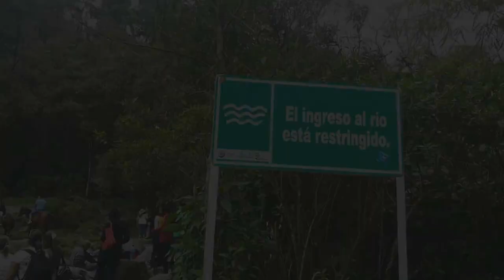Valle del Cocora | Magia en el Quindio Ruta Libre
El Valle del Cocora, es el destino que estuvimos visitando, un lugar mágico con hermosos paisajes y senderos. Acompáñanos para ver como nos fue!